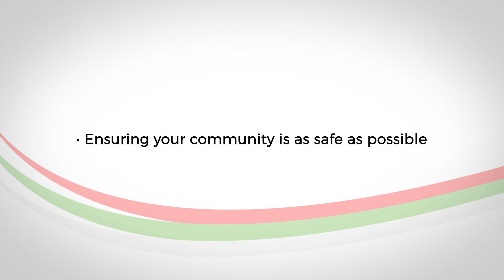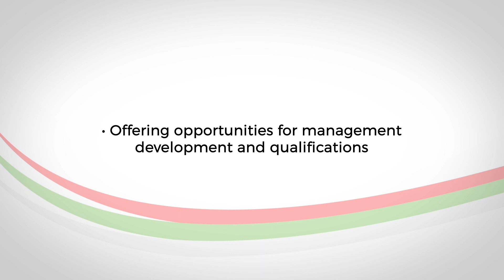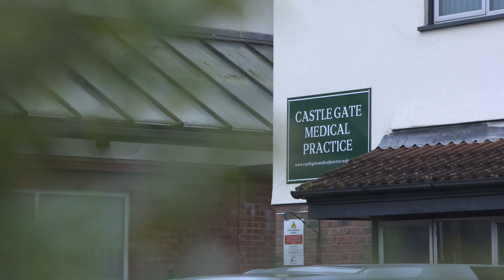How and why do local employers help the Fire and Rescue Services?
As a local employer, you can support your community by talking to your staff about the role of a Retained Duty System (RDS)/On-call Firefighter, and if appropriate, releasing them from work, within pre-agreed days and times, to respond to emergency calls.

Video five in a suite of seven videos  - All Wales Retained Duty System (RDS) / On Call Firefighter Recruitment.

To access more information on RDS / On Call Firefighter recruitment please visit the websites of the Fire and Rescue Services in Wales:
North Wales Fire and Rescue Service